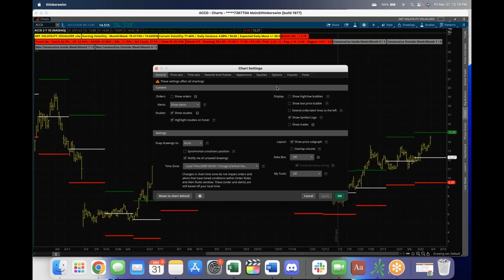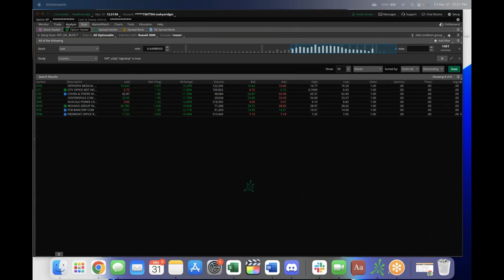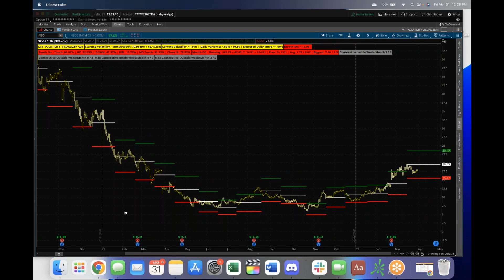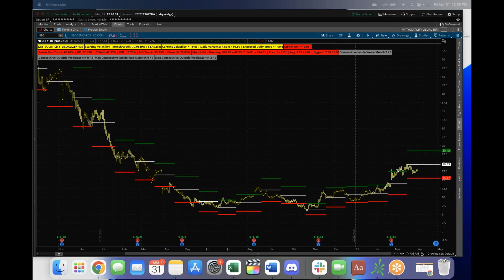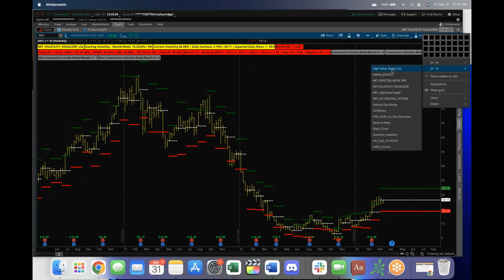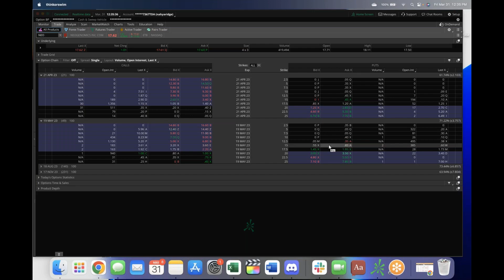OTM Options Buying 4 Huge Profits | Buy OTM Puts low risk high reward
OTM options buying opportunity in two tickers.

00:00 Introduction
01:11 Expected Move Thinkorswim
02:11 Volatility Expensive or Inexpensive?
04:18 Making Markets Bids and Offers
06:11 NEO Estimated Earnings

Options Trading Strategies - Trade IDEA - Buying OTM Puts.  Bearish options trading strategy
What's the best way to learn options trading?
Trading options are often misunderstood and dismissed by those who don’t understand them, sometimes unfairly regarded as a form of gambling. However, if used responsibly they provide the potential to make great gains — perhaps even bigger than stocks — when you know how to trade effectively. Many traders have gone into options trading without an understanding of market dynamics or successful strategies, which can be disastrous and humbling in equal measure. Today we discuss why options trading isn’t simply gambling and how risk takers can benefit from the knowledge needed for success — let's get started!
Options Trading Courses
How do people learn options trading?
Matt had always been a risk-taker. He liked the thrill of the stock market and had made some great trades before, so when he heard about options trading he thought it was something worth exploring.
He read up on how to get started with trading options and then jumped in head first without really understanding what all went into managing an options position. After some initial success, Matt quickly realized that his luck wouldn't last forever - but still, he kept going until finally one day the losses outweighed any gains he'd ever achieved.
Disheartened by his experience, Matt took a step back from his trading activities to reassess what had happened and where things could have gone differently. That's when it hit him: although he understood the basics of calls and puts, he never learned how to manage his options position if it was trading down. When his option position went against him he would freeze up, and do nothing or worse, just quickly get out. It wasn't until this year that he learned about position management, and the benefits of gamma scalping. Had he known this lesson earlier, Matt would have saved himself more money than he could count!
Once Matt learned the 3 ways to manage an options position, he vowed never to make another trade unless he knew exactly what kind of strategies were available for managing each option position correctly. It was just too costly not knowing these lessons; no matter how much money you think you can make through risky trades like this one - knowledge is power and ignorance will cost you everything!
What is Gamma Scalping
Options strategies, and options basics
Gamma scalping involves the process of scalping (or trading) in and out of a position via the underlying market so that one can make enough adjustments over the delta of a long option premium to balance out the time decay component of the options position as part of a long gamma portfolio. Gamma is the opposite of theta, so when an options position loses theta traders can scalp gamma to make back lost premium.
Options Trading Learning Curve
Options small account secrets
Matt had gone through many options trading courses, but the real lightbulb moment for his was when he discovered MIT in August. He went on to say... "suddenly it felt like all of this information had always been out there and now with the options knowledge under my belt, rather than feeling dependent on mysterious indicators or chasing momentum - I could be confident that every trade decision would come from people who really knew what they were doing. It made an incredible difference to have such a substantial shift away from reactive thinking derived purely through technical analysis!"
Matt discovered that the foundations of options trading and position management provided him with a deep understanding of market dynamics. Combined with MITs trading tools, Matt's knowledge has evolved to yet another level - one where trading decisions are made quickly and accurately! But patience is key in order for winning trades to gain enough “breathing room” so as not to be obscured by losses. Thanks for your insight into investing, Matt!
Best Options Trading Course = Swinging for the Fences ranked by MIT members!
If you’re looking to start your options trading journey with a Masters in Trading, then Swinging for the Fences is the way to go. Redone and released in 2023, this options course has already sold thousands of copies and is specially designed to teach you how to find low risk high reward options trades. Our options trading course is structured clearly into four modules, because we know any trading journey should begin by learning about options management before mastering trades. Whether you’re a newbie or an advanced options trader, Swinging for the Fences can help give you the confidence that today’s market demands.